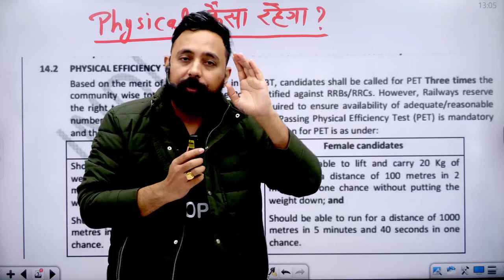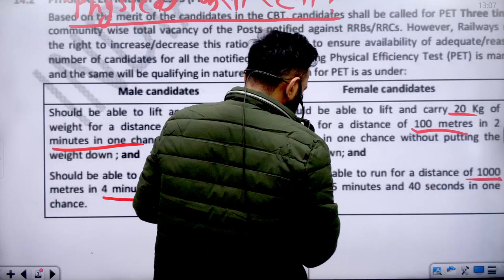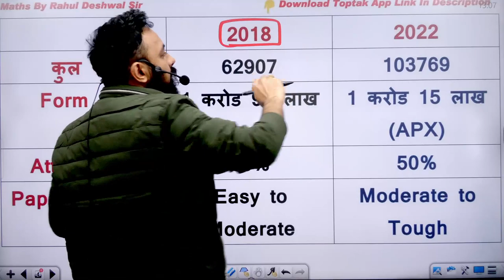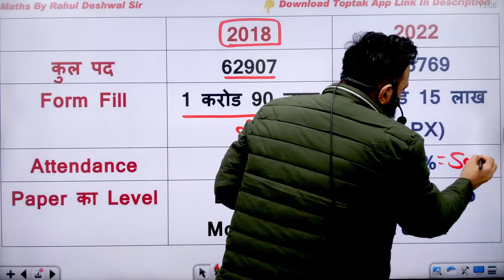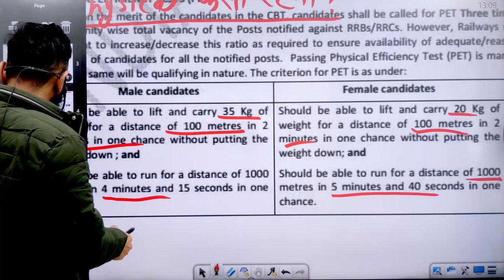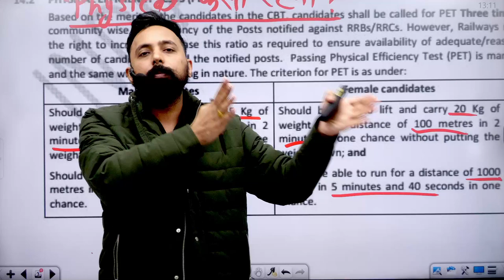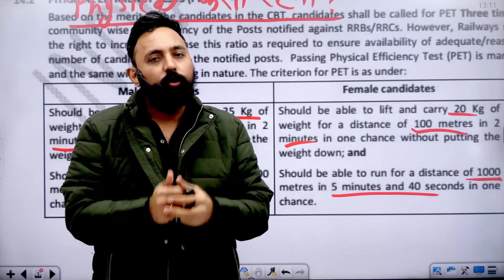RRC GROUP D CUT OFF | PET की तैयारी करें या नहीं ? | Toptak PW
जी हाँ, इसी जुनून के साथ 𝐒𝐒𝐂_𝐓𝐎𝐏𝐓𝐀𝐊_𝐏𝐖 द्वारा प्रतिदिन सुबह 𝟗:𝟎𝟎 बजे ली जा रही है 𝐃𝐚𝐢𝐥𝐲_𝐌𝐀𝐓𝐇𝐒_𝐑𝐄𝐀𝐒𝐎𝐍𝐈𝐍𝐆_𝐆𝐊_𝐆𝐒_𝐇𝐈𝐍𝐃𝐈_𝐏𝐎𝐋𝐈𝐓𝐘_𝐂𝐔𝐑𝐑𝐄𝐍𝐓_𝐀𝐅𝐅𝐀𝐈𝐑 इससे रोजाना जुड़कर आप खुद महसुस करेंगे कि आपके ज्ञान के सागर में बढ़ोत्तरी हो रही है क्योंकि इसमें आपको अपनी आगामी सभी प्रतियोगी 𝐄𝐱𝐚𝐦 के लिए मिल रहा है सम्पूर्ण अध्ययन। जो कि आपके सरकारी नौकरी पाने के सपने को साकार करने में सक्षम है।
𝗙𝗼𝗿 𝗔𝗻𝘆 𝗤𝘂𝗲𝗿𝘆 📞 𝗣𝗪 𝗛𝗲𝗹𝗽𝗹𝗶𝗻𝗲 𝗻𝘂𝗺𝗯𝗲𝗿-𝟳𝟵𝟰𝟴𝟮𝟮𝟭𝟮𝟯𝟮
                       सुबह 8 बजे शाम 6 बजे तक
💪𝗣𝗪 𝗶𝘀 𝗵𝗲𝗿𝗲 𝗳𝗼𝗿 𝘆𝗼𝘂𝗿 𝗦𝗦𝗖 𝗚𝗗 𝗘𝘅𝗮𝗺 𝟮𝟬𝟮𝟮 𝗣𝗿𝗲𝗽𝗮𝗿𝗮𝘁𝗶𝗼𝗻 𝘄𝗶𝘁𝗵💪

✅ SSC GD MATHS Crash Course
✅Live lectures by India's best faculties on PW App
𝗙𝗼𝗿 𝗦𝗦𝗖 𝗚𝗗 𝗖𝗢𝗠𝗣𝗟𝗘𝗧𝗘 𝗖𝗥𝗔𝗦𝗛 𝗖𝗢𝗨𝗥𝗦𝗘 𝟮𝟬𝟮𝟮 𝗖𝗼𝘂𝗿𝘀𝗲:-

✅ SSC GD COMPLETE Crash Course

✅ SSC GD Constable Exam Course
✅Live lectures by India's best faculties on SSC Toptak PW